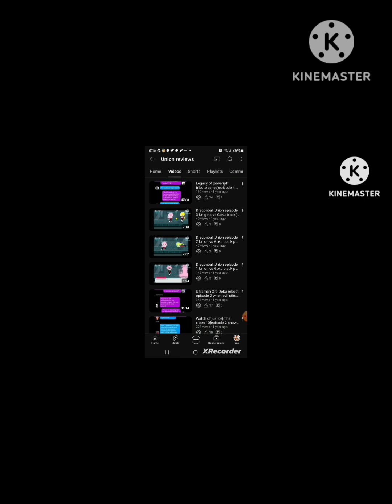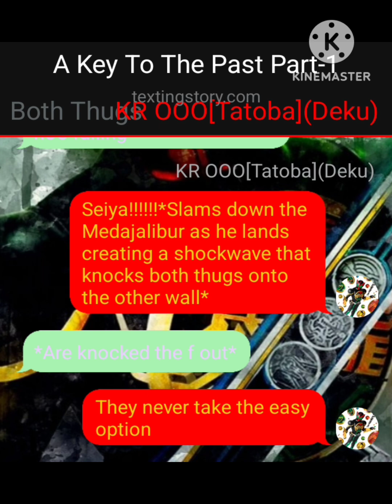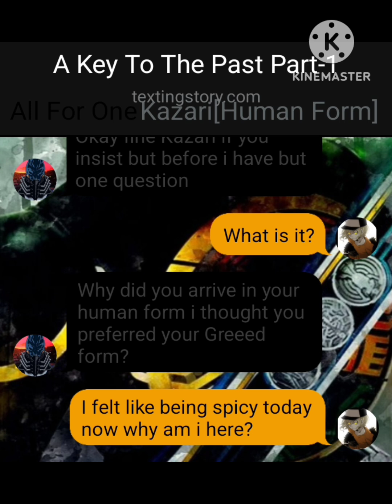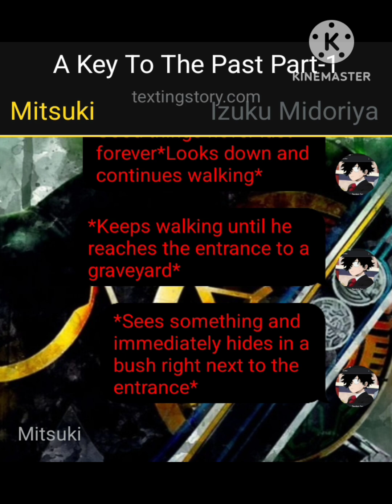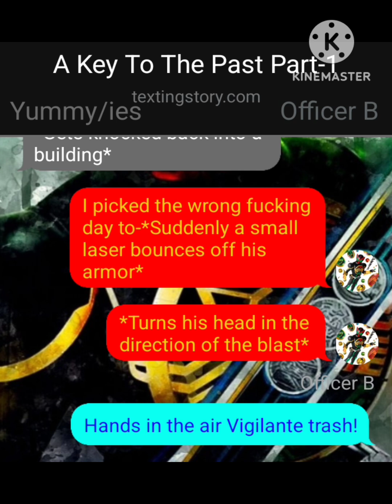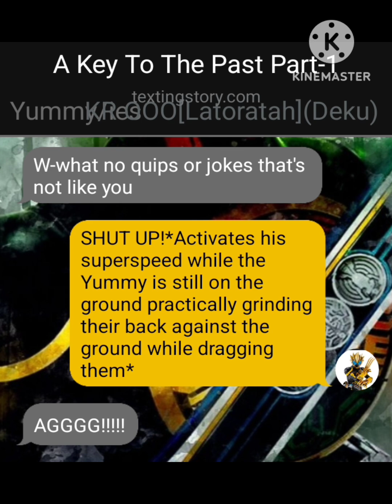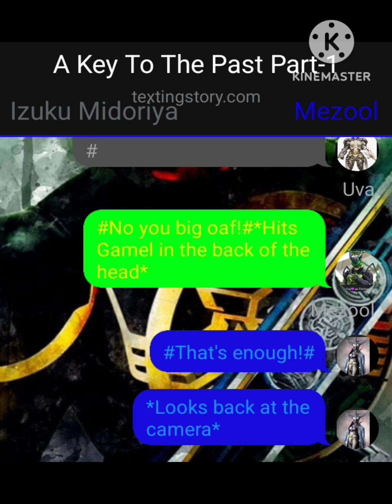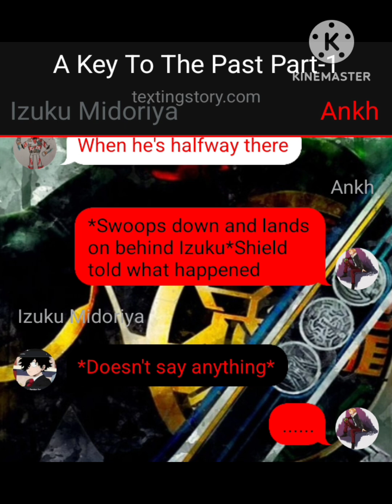Kamen Rider OOO Deku episode 10 A Key To The Past Part-1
Sorry for the wait guys 😅